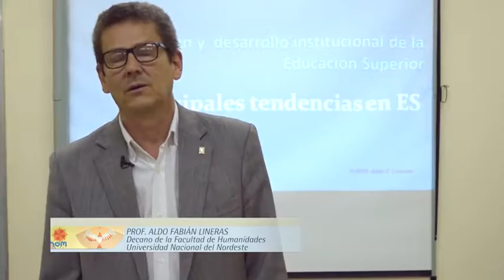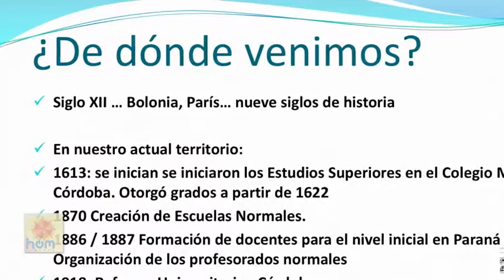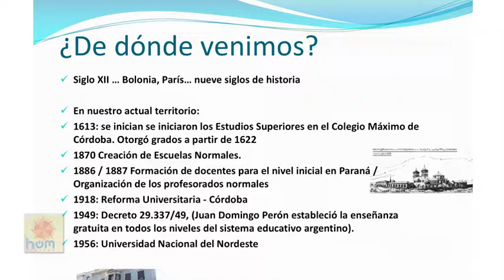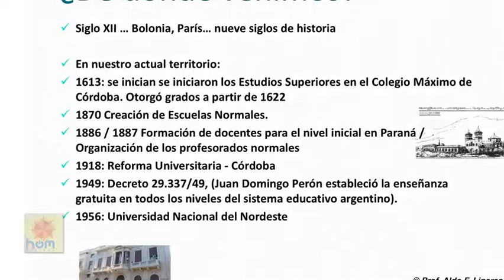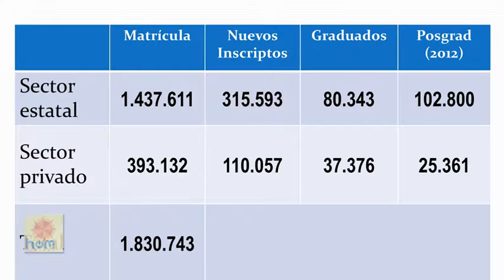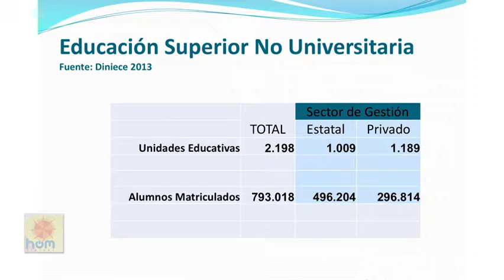Especialización en Docencia de la Educación Superior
Presentación del Módulo Política y Gestión de la Educación Superior